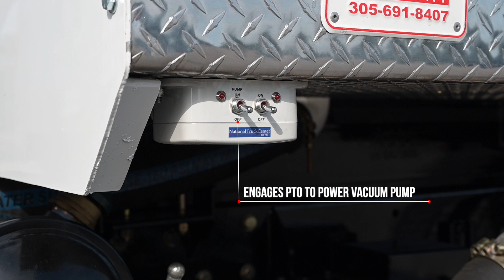National Truck Center Under CDL 1800-2000 Gallon Septic/ Vacuum Truck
Under CDL 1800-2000 Gallon Septic/Vacuum Trucks.

National Truck Center is a family-owned and operated business that opened its doors in 1981.  Over the past years, National Truck Center has become a leader in the commercial truck industry.  We have developed a reputation for reliability, consistency, and quality.  We put special emphasis on the importance of our most valuable resource…our customers!
We carry a large selection of new and used vacuum trucks, septic trucks, portable toilet trucks, and frac trucks.